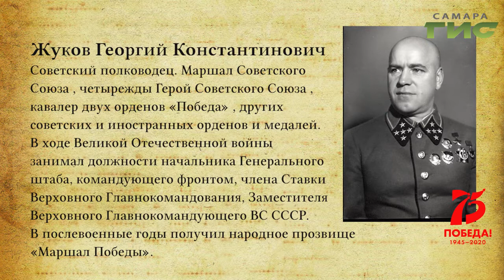"Неизвестные страницы истории запасной столицы" от 13.02.2020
30 сентября 1941 года гитлеровцы атаковали войска Брянского фронта, а уже 2 октября перешли в наступление на Вяземском направлении. А пока там, под Москвой, разгорались кровопролитные бои, на Волге, в Куйбышеве и под Куйбышевом, строилась целая сеть секретных бункеров, одним из которых стал объект "А". Известные и забытые факты о жизни военного Куйбышева в программе "Неизвестные страницы истории запасной столицы".